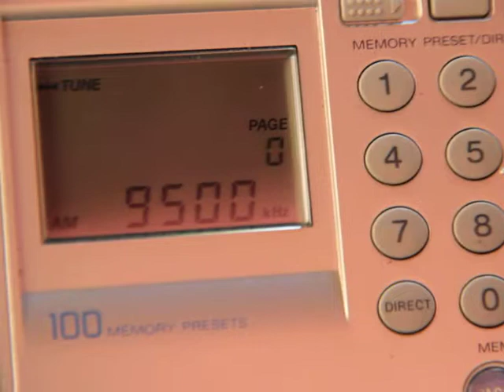9500 kHz China Radio International - CNR 1 - Chinese (Shijiazhuang)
9500  CNR 1
Chinese
1115 UTC
TX Shijiazhuang
RX Belo Horizonte
Receiver: Sony7600gr
Antenna: Longwire Endfed (9:1)
PY4004SWL